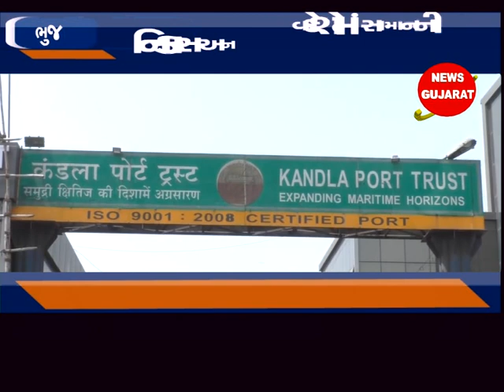ભુજ - કંડલાના દિનદયાળ પોર્ટ બંદરે વ્યવસાયમાં ૧૦૦ મિલીયનનો આંકડો પાર કર્યો